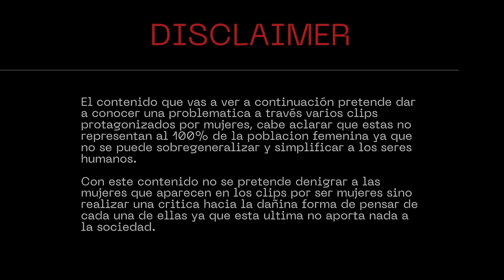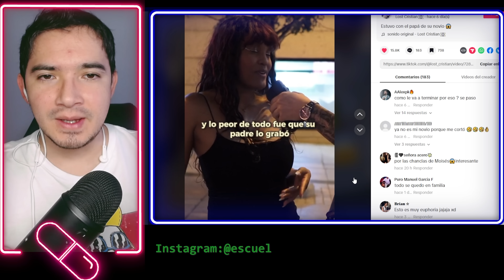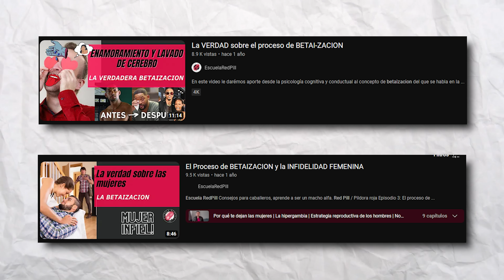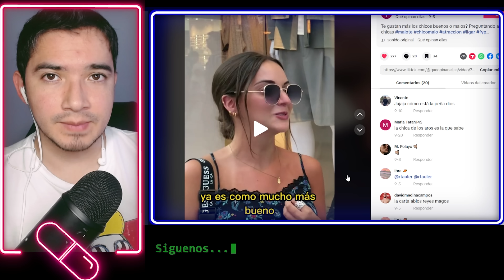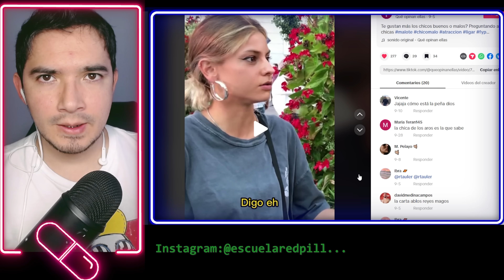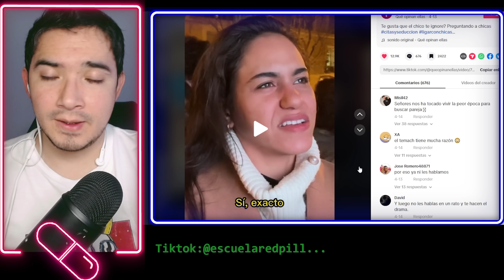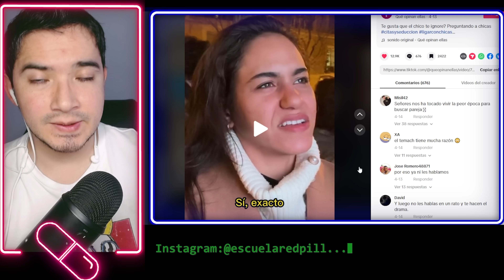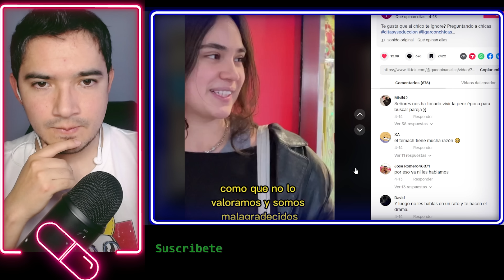💊POR ESTO LOS HOMBRES DECIDEN NO TENER RELACION ESTABLE